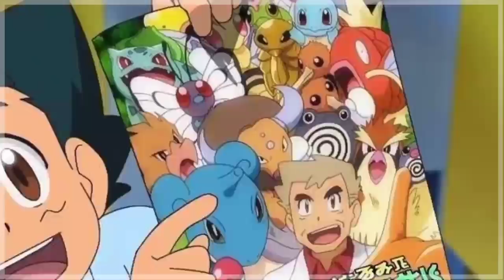Ash Father 🤩 | Ash Childhood 50 Secrets | only 0.9% fans know these Ash Ketchum facts |Pokemon hindi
Thanks ❤️

Ash Greninja meets Ash and Lucario in journeys |Pokemon journeys full episode 106, 107, 108 in hindi

Ash Greninja 100% Offically confirmed episode 🤩 | Ash Greninja will Help Lucario|Serena returns news

JN108 JN109 JN110 JN111 JN112 JN113

pokemon movie
pokemon journeys
pokemon song
pokemon unite
pokemon xy
pokemon asia official hindi
pokemon cartoon
pokemon asia

Pokemon anime
Ash Ketchum
     Pokemon Episodes
              Bond Phenomenon
pokemon journeys ash greninja
returns

episode

episode

returns english

Charizard

return episode

charizard

Alain returns, Pokemon Journeys flashback, Pokemon
XY flashback, Ash VS Alain flashback, Greninja
flashback, Alan returns

Negative Roots